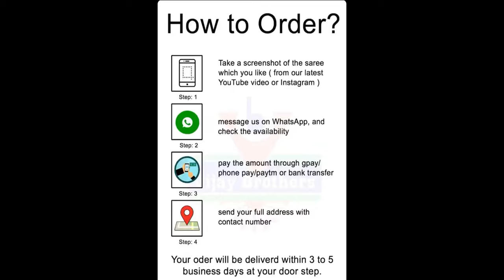PURE SILK SAREES 👌🏻 | VERY SOFT AND NEW TRENDING FASHION